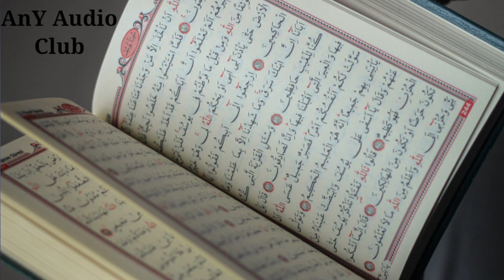Aurat aur mard dost ho skate hai#islamicvideo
Hi Friends
🔔 Notification on

Kya aurat aur mard dost ho sakte hai
Qur'an is bare me kya farmata hai